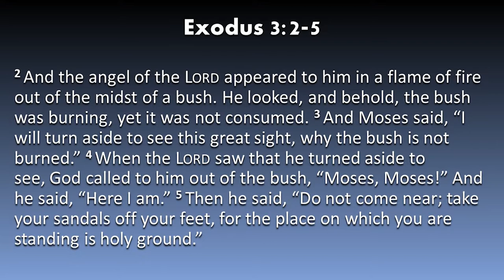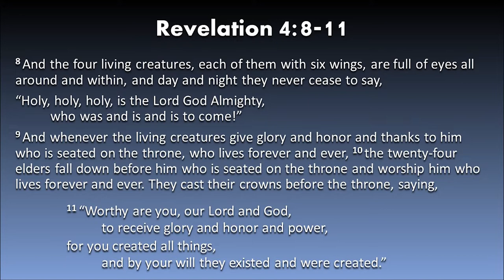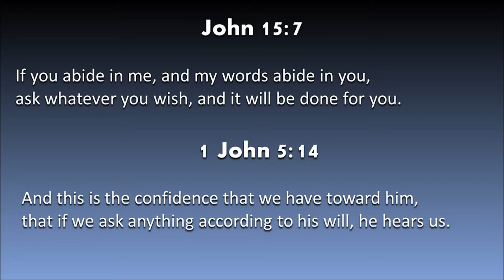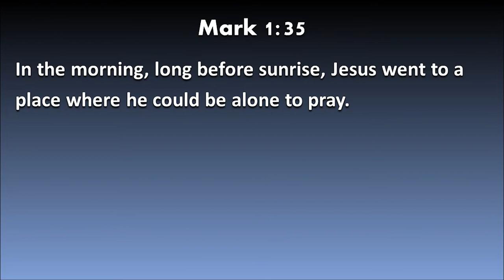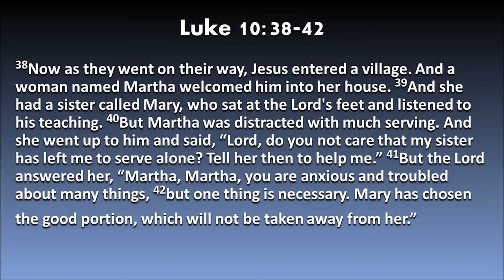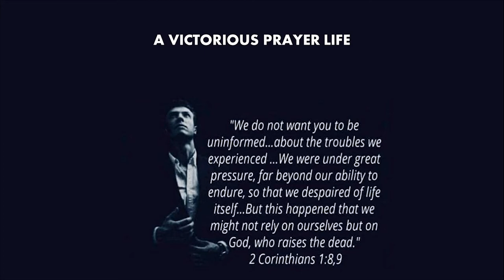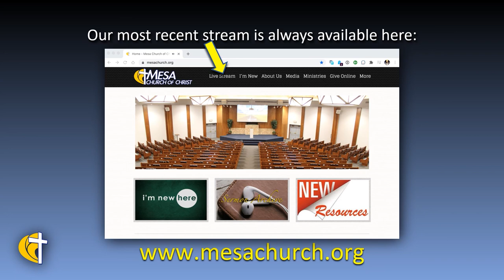Mesa Prayer Service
Dave Verret Leads us in a service devoted to prayer.